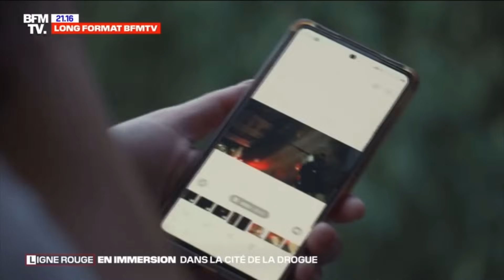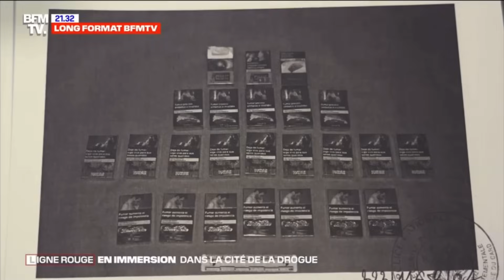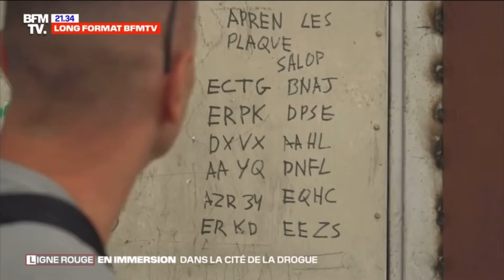Reportage : Entre fusillades et guerre de territoire, Immersion dans la ZUP de Nîmes (1/2)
« En immersion dans la cité de la drogue ».
Une plongée édifiante dans le quotidien infernal de la cité Pissevin dans la banlieue de Nîmes, l'une des plus violentes de France.
Les équipes de long reportage ont vécu durant plus d'un mois et demi aux côtés des 16 000 habitants du quartier. Ils ont rencontré les acteurs du trafic, les policiers et les locaux qui font le récit d'un quotidien pris en tenaille par les règlements de compte liés au trafic.

Partie 2 👉 : Reportage : Entre fusillades et guerre de territoire, immersion dans la ZUP de Nîmes (2/2)